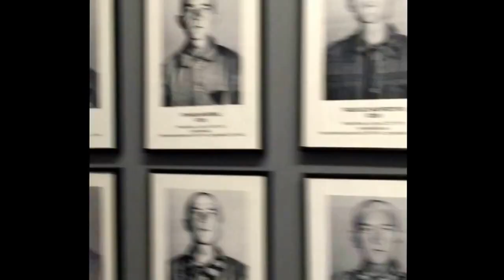Belgium and Kraków Poland